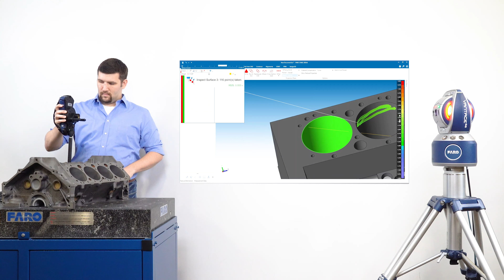FARO 6Probe Has Launched! Check out the details.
The newest FARO 6Probe represents a quantum leap in probing-tracker technology. In this video, see the updated FARO 6Probe in action as it measures the precise geometries of the inside cylinders of a vehicle’s engine block.

Designed to inspect parts faster and easier than ever before with enhanced one-hand use, 6Probe features a variety of advantages.

A kinematic mount allows styli to be attached without recompensating
A large acceptance angle makes it easy to measure hard-to-reach features without moving the tracker.
Active Seek™ quickly locks onto the probe after the tracker’s laser beam has been interrupted.
Allows users to operate the accompanying software entirely remotely.